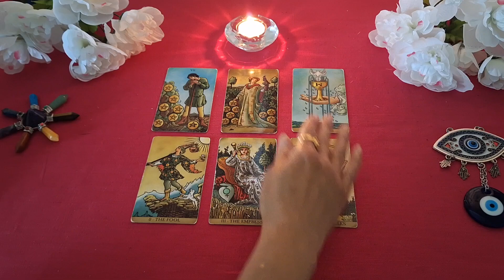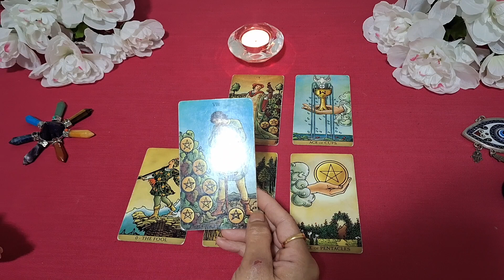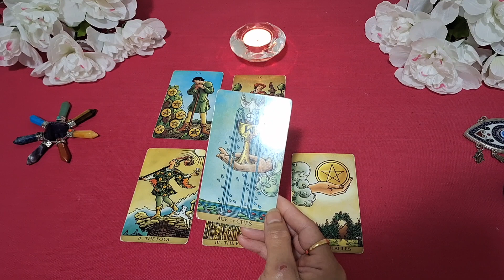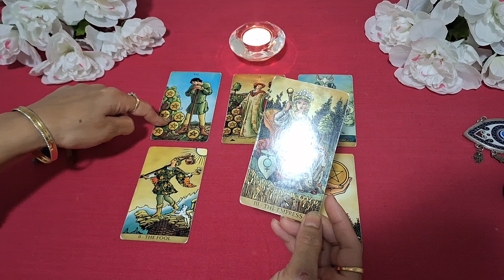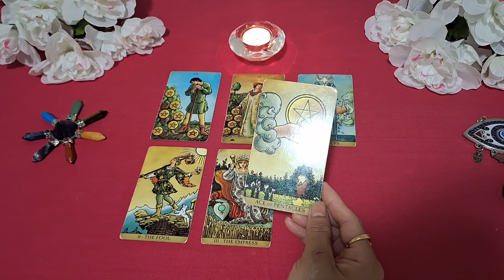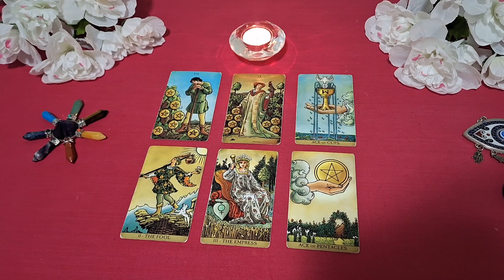🧿CHOOSING PRESENT MOVEMENT, TAKING YOUR POWER BACK 🦋❣️Ƥ𝐬ყ𝖈𝖍𝖎𝖈S𝖆𝖓𝗱𝐑𝖊𝖆𝗱𝖎𝖓𝖌🌀timeless♾️🔱